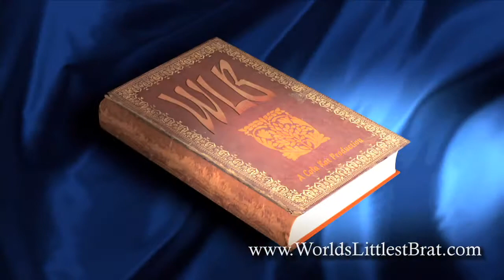World's Littlest Brat - Vegan Movie - OFFICIAL TRAILER - A Kathy Kolla Film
World's Littlest Brat - Vegan Movie - OFFICIAL TRAILER

Vegan Environmental Comedy

A Film by Kathy Kolla